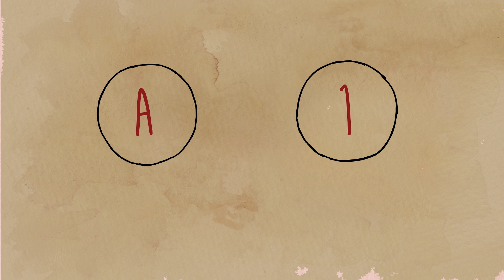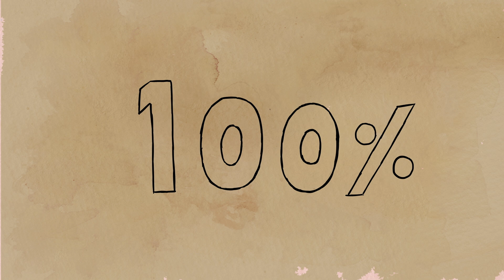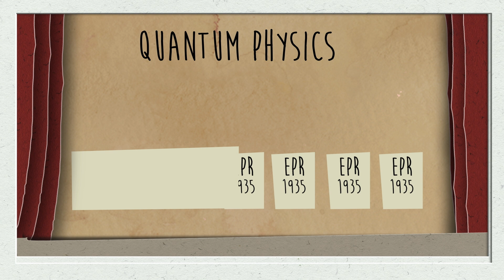Einsteins brillanter Fehler: verschränkte Zustände – Chad Orzel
Denkt man an Einstein, kommt einem wahrscheinlich als Erstes seine Formel E = mc² in den Sinn. Doch einen seiner größten Beiträge zur Physik lieferte er 1935 als Co-Autor einer wissenschaftlichen Abhandlung in Form einer philosophischen Fußnote – die sich dann als falsch erwies. Chad Orzel erläutert Einsteins EPR-Argument und seine Erkenntnisse zum seltsamen Phänomen der verschränkten Zustände.

Lektion von Chad Orzel, regie von Camilla Gunborg Pedersen, Zsuzsanna Banyai.